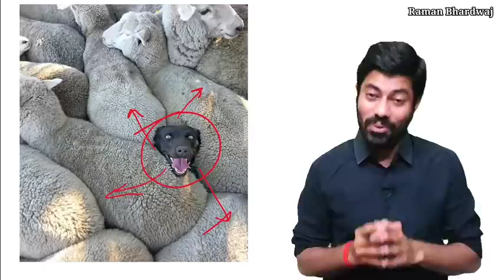New Map of Rajasthan / अब ऐसा हो जाएगा हमारा राजस्थान / Rajasthan New Map